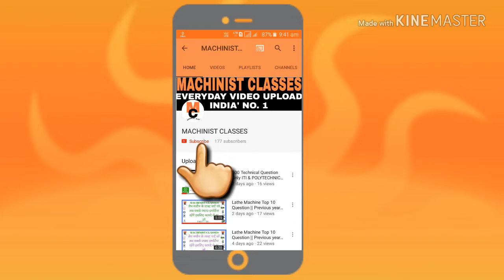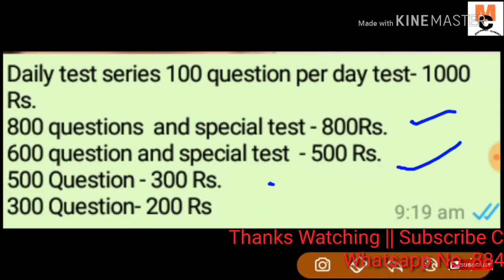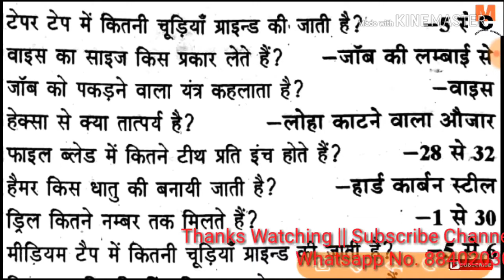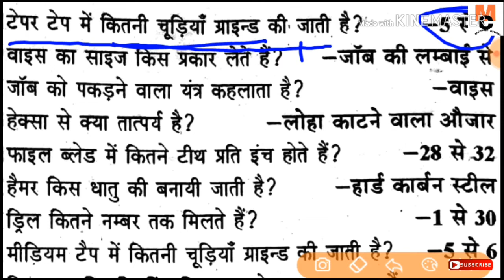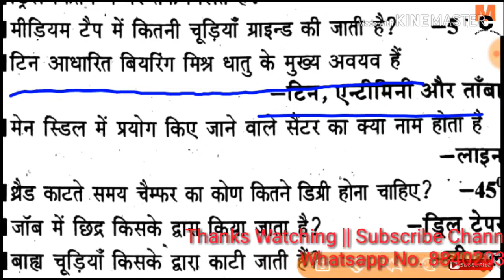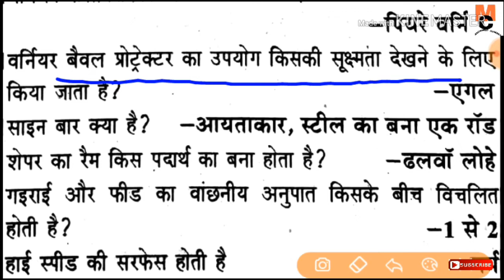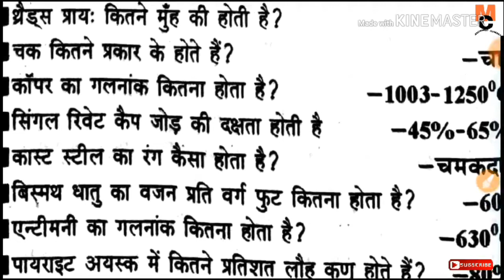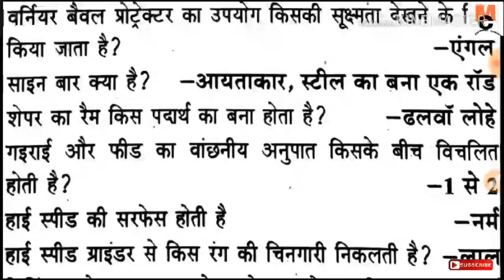RAILWAY ALP MAINS || TUBEWELL OPERATOR || OFRC || DMRC || DRDO || NTPC || PART -5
Topic Coverd
tubewell operator syllabus, Tubewell operator trade question in hindi
tubewell operator important question
tubewell operator update
tubewell operator exam date 2018
Tubewell operator syllabus in hindi
Tubewell Syllabus, iti fitter important question in hindi, tubewell operator technical questions, fitter question in hindi pdf, tubewell operator trade question, tubewell operator electrician question, Turner question, machinist important question,
Up tubewell operator syllabus,
Viru info, viru info tubewell operator question,
Important question by viru info,
Trade question for tubewell operator,
Fitter question,
Electrician question,
ITI important question,
Technical question for tubewell operator,
tubewell operator syllabus
tune well operator
technical questions for tubewell operator
tubewell operator technical questions in hindi
Topic cover

Technical mcq
2 September Leak Paper Solution
TUBEWELL OPERATOR leak Paper Questions
TUBEWELL OPERATOR all trade technical questions by be topper
Uppcl tg2 trade related question
Uppcl tg2 Technical MCQ
Uppcl exam date
Uppcl tg2 exam syllabus
Uppcl tg2 test paper